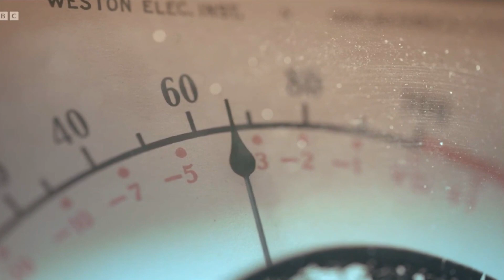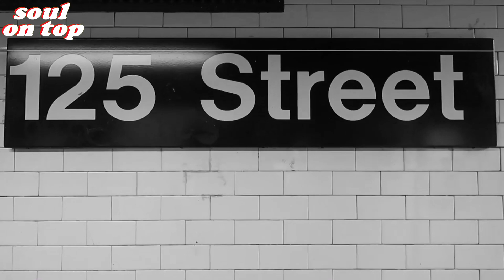James Brown - People It's Bad (Funk Motor Rmx) 🎸🥁🎙️🎷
James Brown - lead vocals
Studio band
    David Sanborn - alto saxophone
    Joe Farrell - tenor saxophone, flute
    Alfred "Pee Wee" Ellis - baritone saxophone
    Pat Rebillot - keyboards
    Joe Beck - guitar
    Sam Brown - guitar
    Gordon Edwards - bass
    Allan Schwartzberg - drums
    Johnny Griggs - percussion

Working title of Funk Motor. quickly renamed to Funky President after resignation of Nixon and appointment of Gerald Ford